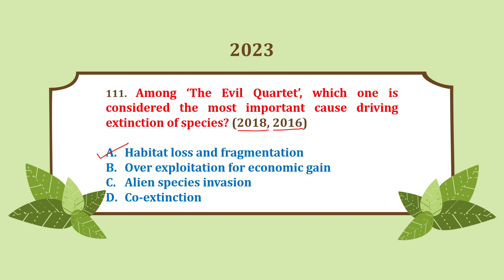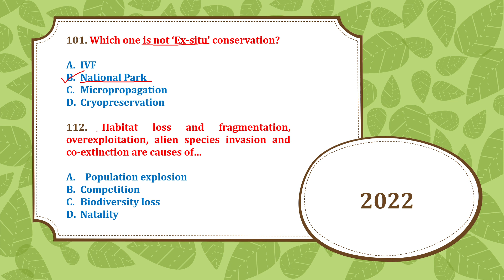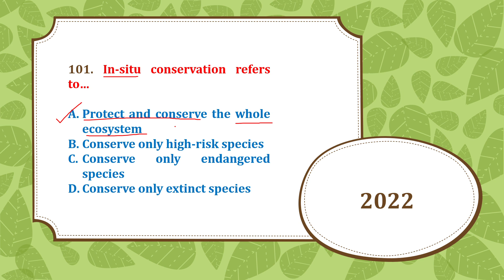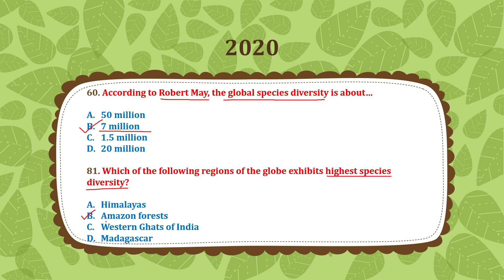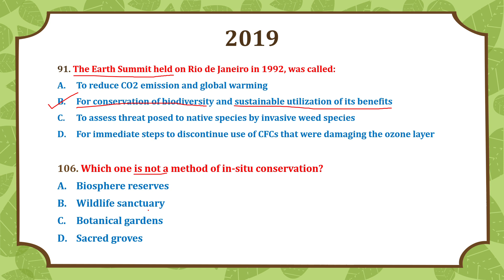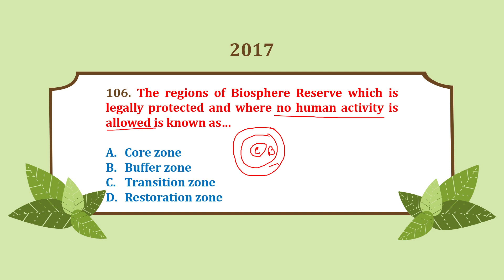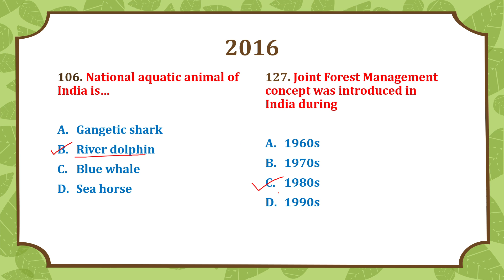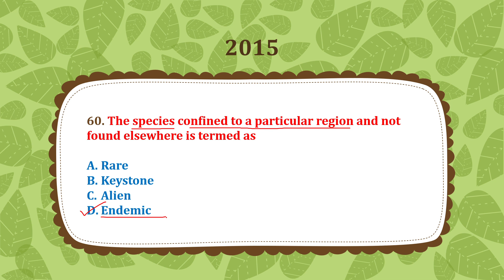Biodiversity and Conservation: NEET PYQs (2015-2023): NCERT Class 12 Biology সব বাংলায়